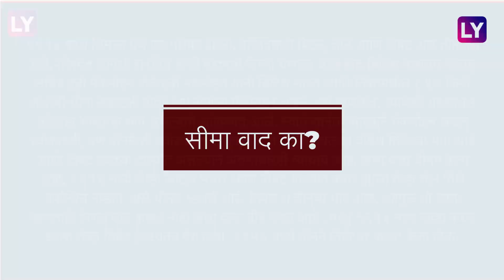India China Border: भारताच्या अरुणाचल सीमेवर चीनने वसवले गाव, भारत सतर्क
चीनने एलएसीजवळ गाव वसवल्याची माहिती भारतीय लष्कराने दिली आहे. भारतीय लष्कराने माहिती दिली की, चीन अरुणाचल प्रदेशच्या आंतरराष्ट्रीय सीमेवर  भक्कम बांधकाम करून पायाभूत सुविधा निर्माण करत आहे.